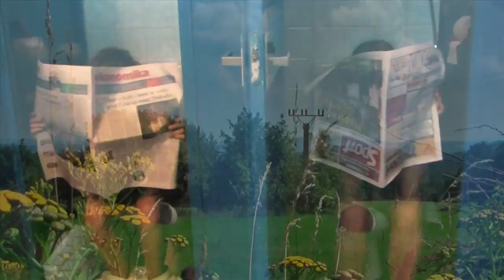leaving on a jet plane tábor 2012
really fun video,video was made by a group of friends who help run a great holiday camp for about 80 kids no kids were hurt in the making of this film